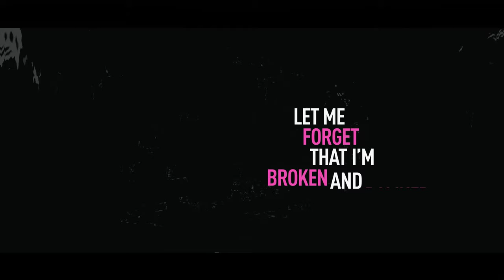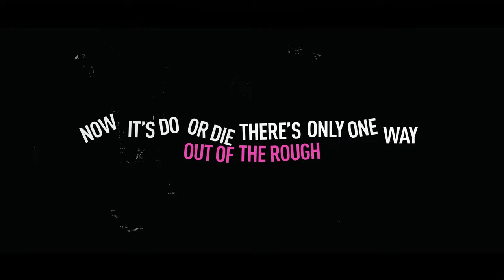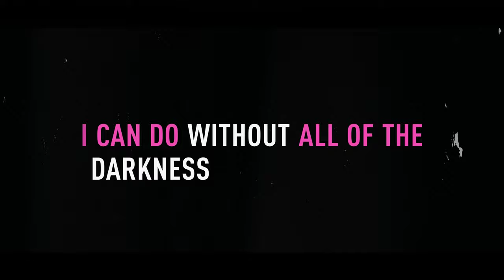HateBerry - Far Away (Official Lyric video)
HateBerry - Far Away